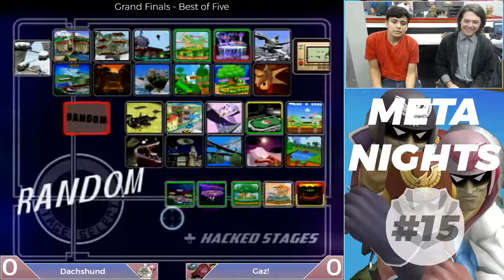Meta Nights Melee #15 - Dachshund (C. Falcon) vs. Gaz! (Marth) - Grand Finals